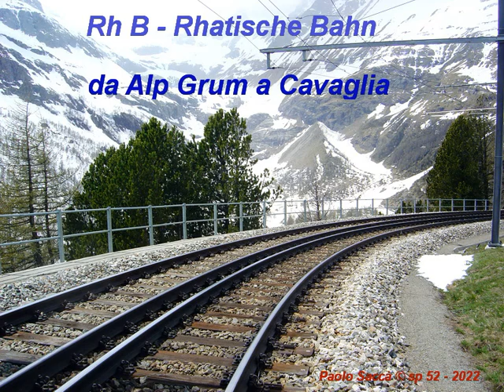Rh B Alp Grum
Rh B - Bernina - da Alp Grum a Cavaglia con incrocio a Stablini e riprese sul Viadotto Val Pila. Riprese amatoriali con "smart phone". Particolare del tornante di Alp Grum con binario in affiancamento per avere lo scambio sul tratto dritto ( problemi di gelo e ghiaccio in inverno ).